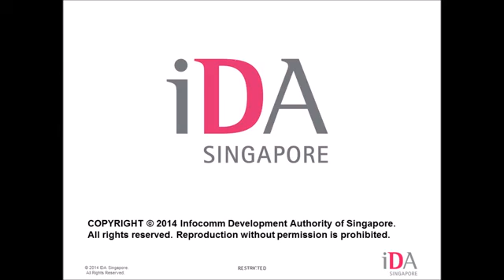Panel Discussion on Cloud Computing in Healthcare